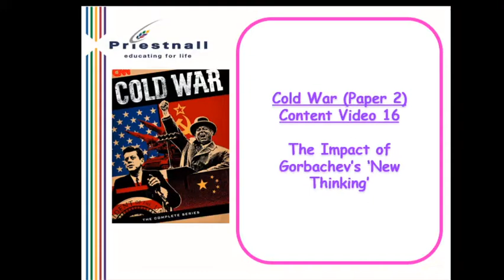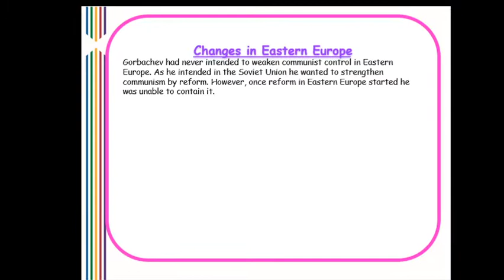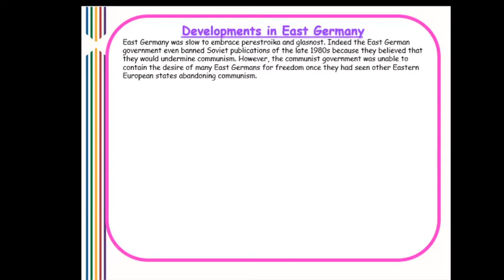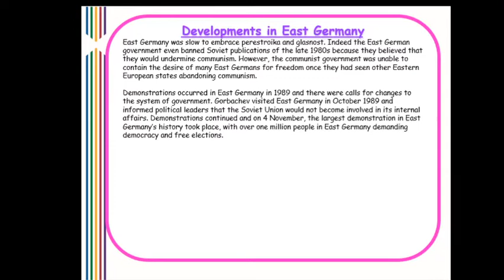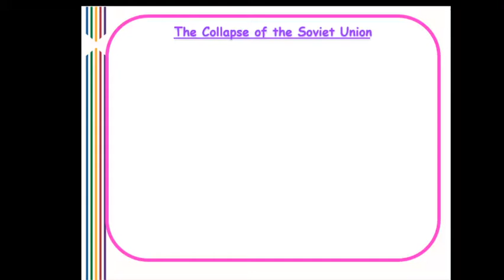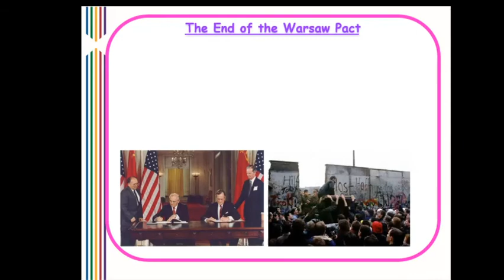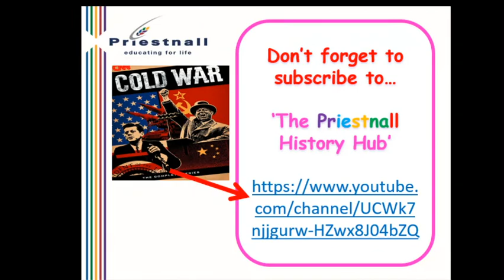16. The Impact of Gorbachev's New Thinking and the End of the Cold War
The video covers the break down of communism in the satellite states, the end of the Warsaw Pact and the fall of the USSR